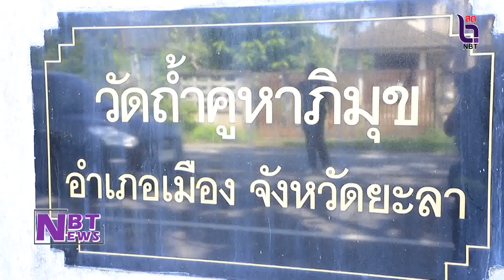ยะลา ร่วมประเพณี ชิงเปรต สารทเดือนสิบ คึกคัก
NBT NEWS ประจำวันจันทร์ที่ 16 ตุลาคม 2566 - ยะลา ร่วมประเพณี ชิงเปรต สารทเดือนสิบ คึกคัก